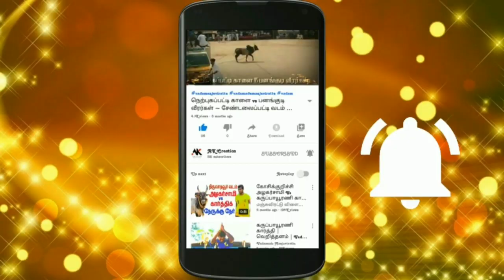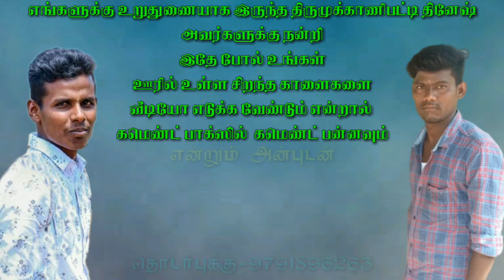வயதானாலும் களத்தின் மீது காதல் குறையாத வீரத்தமிழச்சியின் வாழ்க்கை வரலாறு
திருமுக்காணிபட்டியின் வீர தமிழச்சி

இவரை போன்ற அனைத்து வீரத்தமிழச்சிகளுக்கும் இந்த வீடியோ சமர்ப்பணம்